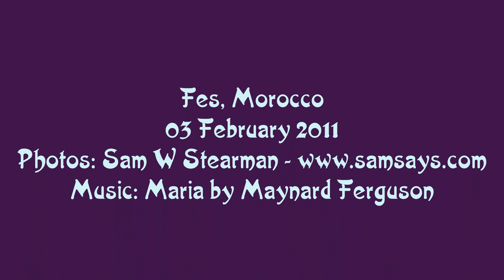Fes, Morocco's Historic City - Sam's Exotic Travels of 2011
Fes is one of Morocco's most historic ciiy - and well worth visiting, despite the fact that people in Old Fes dislike having their picture taken.  Oh well, here's why it should be on your agenda:

Fes el Bali (Medina of Fes) is the oldest and walled part of Fes, Morocco. Besides being famous for having the oldest university in the world Fes el Bali, with a total population of 156 000, is also believed to be the biggest car-free urban area in the world. Fes el Bali was listed by UNESCO as a world heritage site in 1981.

One of the most interesting sites in the Medina is the oldest leather tannery in the world, which dates back at least nine centuries. The tannery is composed of numerous stone vessels filled with a vast range of dyes and various odorous liquids. The tannery processes the hides (skins) of sheep and goats, turning them into high quality leather products.

The Royal Palace comprises of 80 hectares of land and its compound includes beautiful gardens, mosques and also an ancient school for Koranic studies that whose origin can be traced back to 14th century. General public are barred from entering the Palace but they are even an impressive sight even from outside. The garden doors are famous for their Giant Brass knockers that were made by special artisans from Fes El Bali. The Palace is also famous for the golden doors. The palace was built in the 17th century and it is situated right in the center if Fes el Jdid. Part of it still serves as the residence of the king of Morocco when he visits this area.